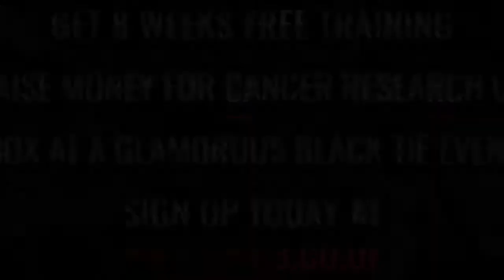Ultra White Collar Boxing | Reading | Ring 1 | Rory Paxton VS Sebastian Beeny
Reading Ultra White Collar Boxing 2nd September 2017

8 Weeks FREE training / Get in the best shape of your life/ Raise money for Cancer Research UK